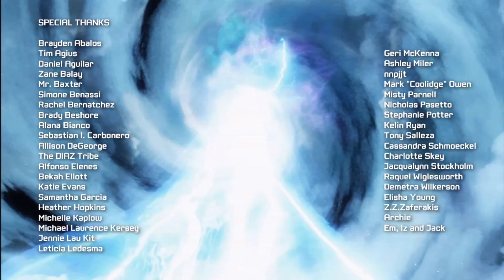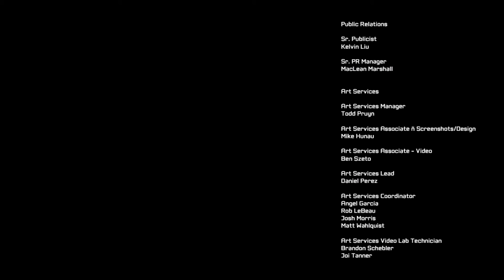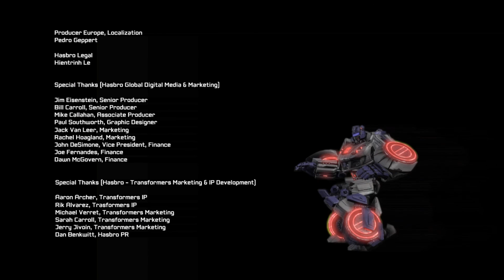Transformers: Fall of Cybertron Walkthrough Gameplay [FINAL]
Reaching the end of this amazing game,Thank You all for Making it to end with me. Hope You all enjoyed revisting this Gem like I have!
Enjoy this Epic Climax in this final Chapter :D